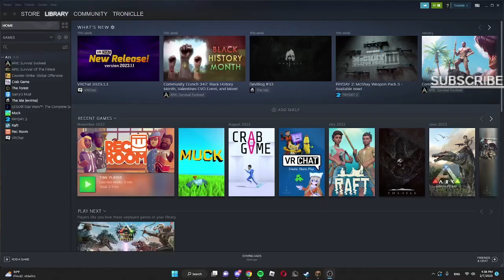PERK SMP Domination Ep 1 I built my new base, Dyrophil!